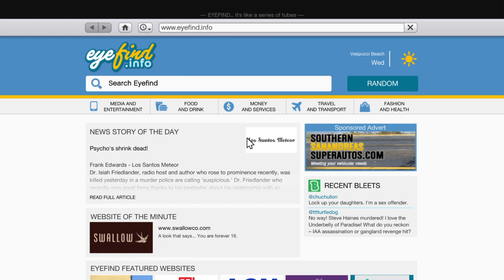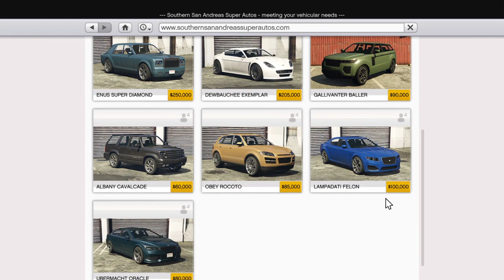Grand Theft Auto V_20230609125921